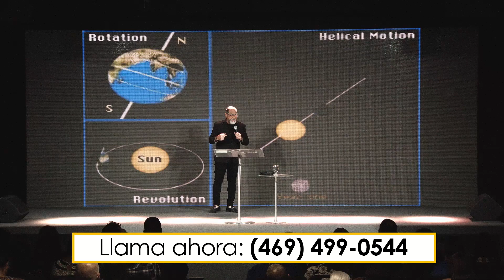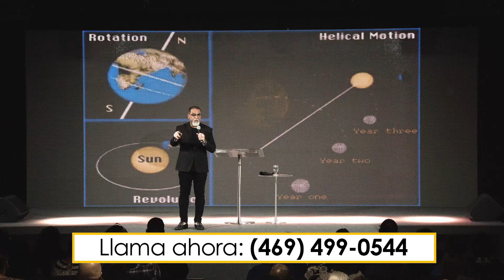Pastor Edwin Rodriguez - Ahora te Toca a Ti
Navega a tu Futuro Extraordinario 6A

Identifica los tiempos de Dios para tu vida. Tu tiempo de seguir a Moisés ha terminado. Este es tu tiempo de conquistar. Recibe esta palabra.